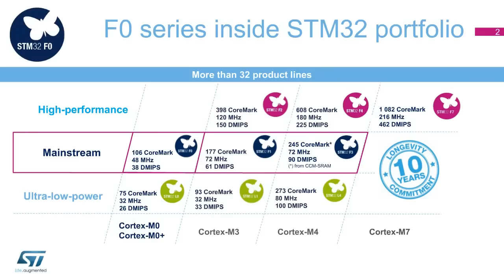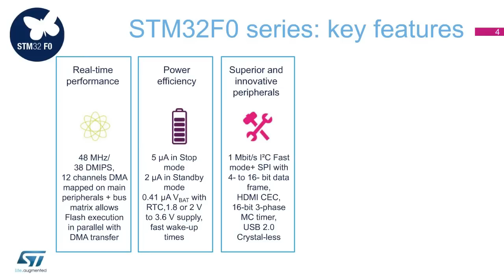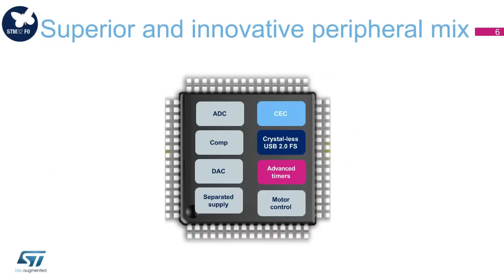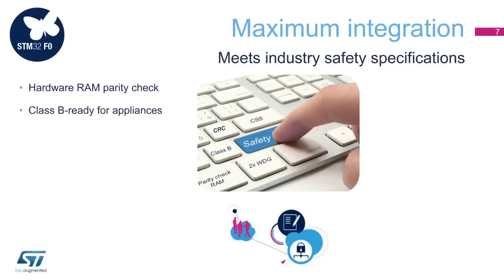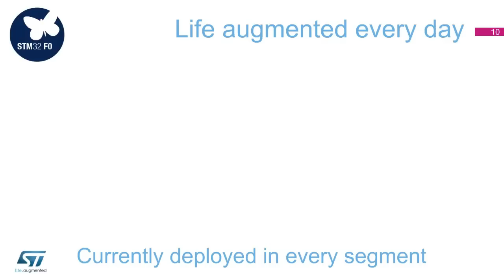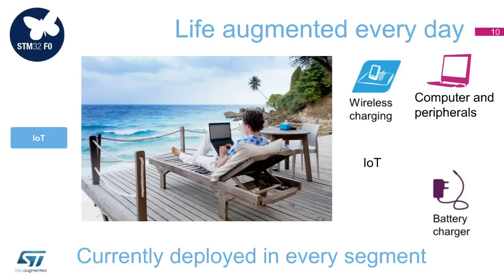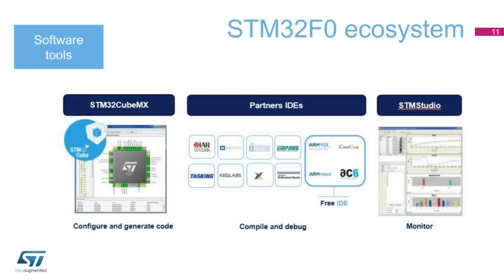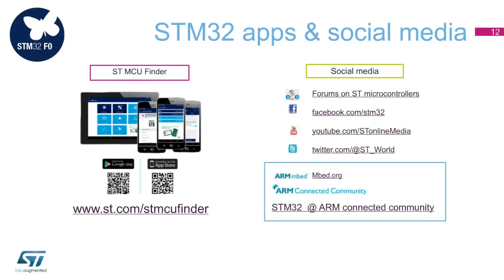Product overview – STM32 F0 series (ePresentation)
STM32 F0 ARM Cortex-M0 MCUs deliver 32-bit performance while featuring the essentials of the STM32 family and are particularly suited for cost-sensitive applications. STM32 F0 MCUs combine real-time performance, low-power operation, and the advanced architecture and peripherals of the STM32 platform. STM32 F0 MCUs are available from 20- to 100-pin packages including QFP, TSSOP and low-thickness QFN, WLCSP and UFBGA, from 16- to 256kbyte flash memory.